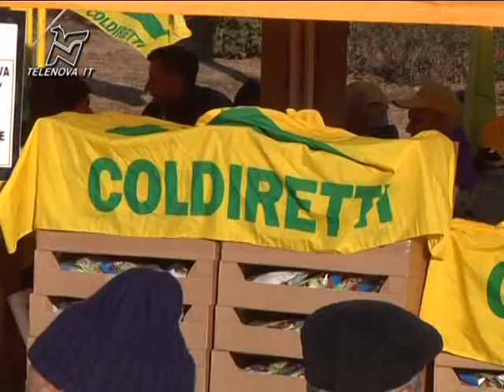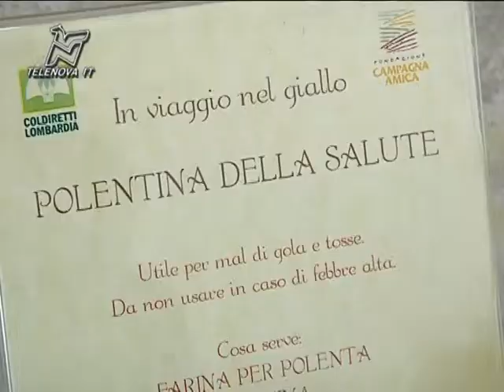Coldiretti, la vendita diretta fa crescere il fatturato - TGN 13/11/2012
I dati Coldiretti confermano il fatturato in crescita per gli agricoltori che si occupano della vendita diretta dei prodotti